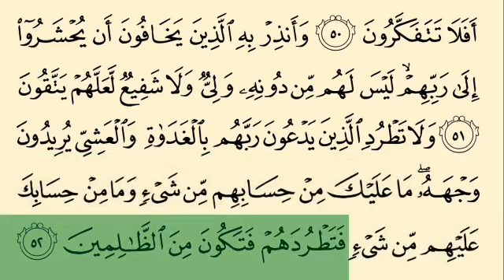"Анъом " сураси 45-52 оятлар. Абдулбосит Qori Qobilov.